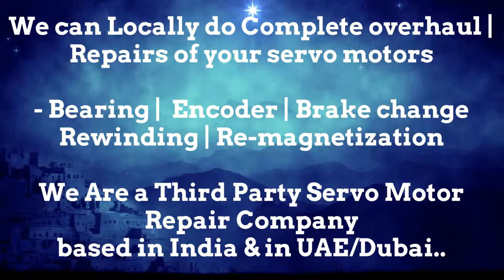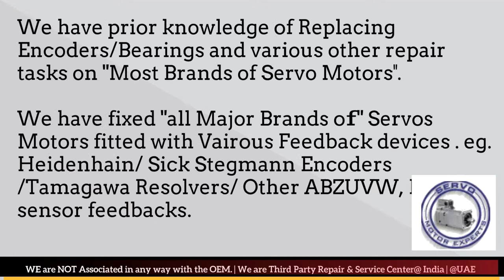Krones Labeller Servo Spares Saudi Arab Stock Servo Dealer SEW Eurodrive Repair Oman Qatar Kuwait